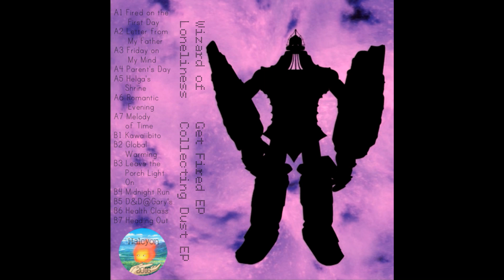Wizard of Loneliness — Get Fired [EP]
Get Fired [EP]
by Wizard of Loneliness

𝓣𝓡𝓐𝓒𝓚𝓛𝓘𝓢𝓣: 🤖

1. Fired On The First Day 00:00
2. Letters From My Father 02:18
3.Friday On My Mind 03:58
4. Parent's Day 05:45
5. Helga's Shrine 07:38
6. Romantic Evening 一人で 過ごしました 09:40
7. Melody of Time 11:28

This EP emerged from the depths of September's ire, fully sentient and aware of its own entrapment. In the throws of summer it lay blissfully unaware; a stranger to obligation and formal dress wear. But all happy dreams end. As is summer's cruel way. Back to work...For Now...